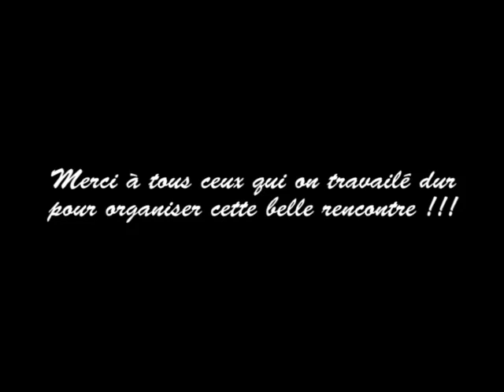Open Racing LightTrack